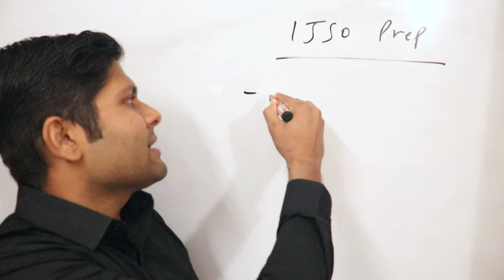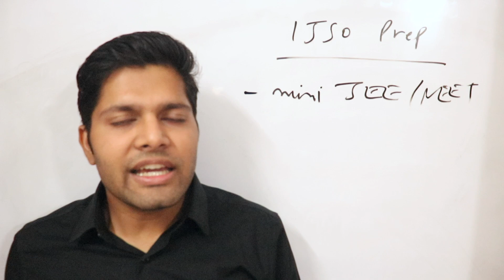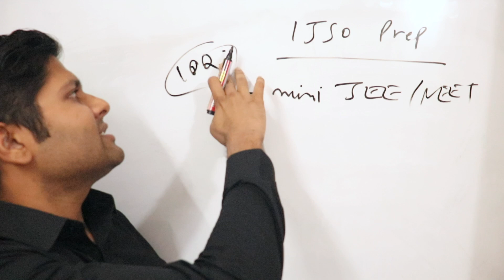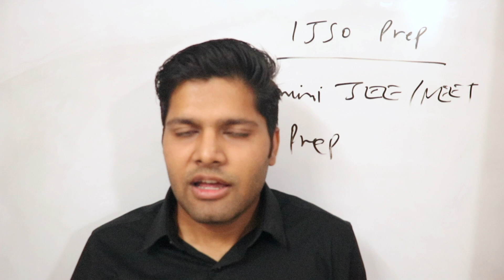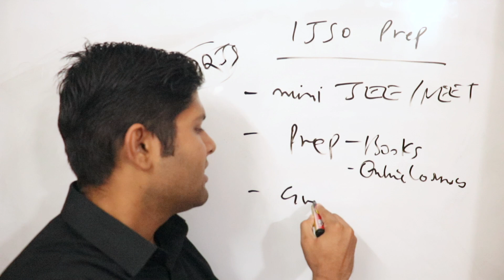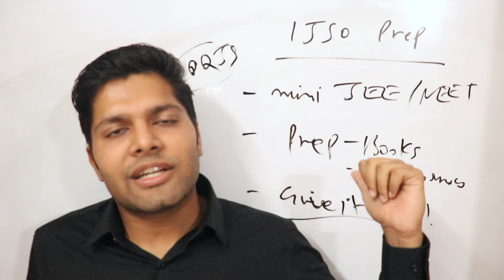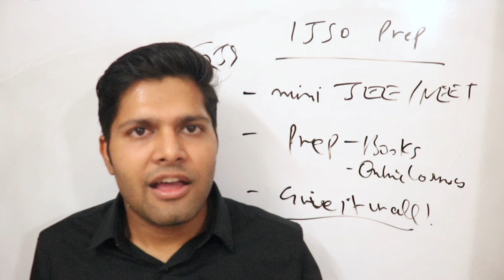3 Tips for Junior Science Olympiad (IJSO/IOQJS)